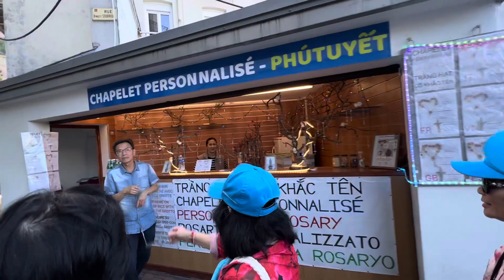Tới nhà của bà Thánh 27-7-23.